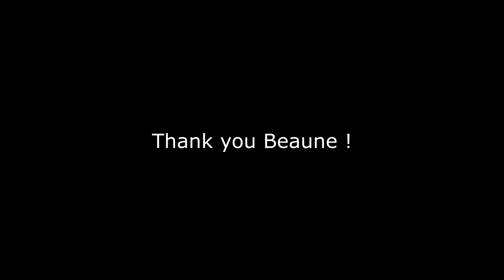STORO Beaune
STORO